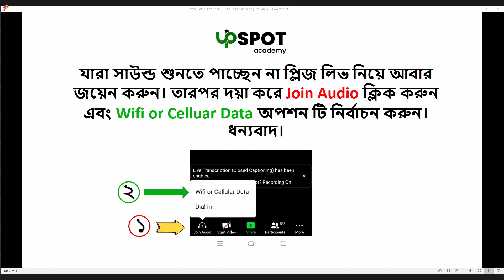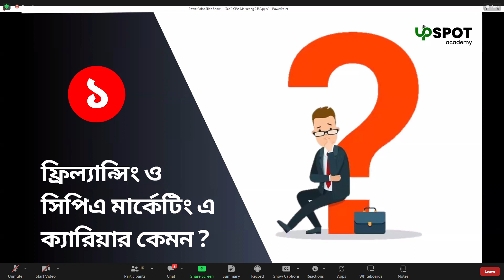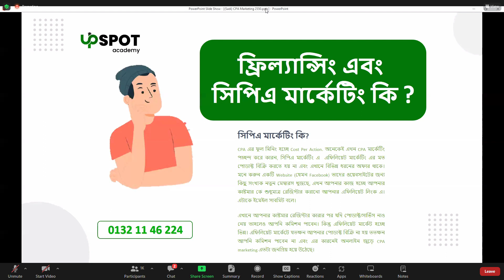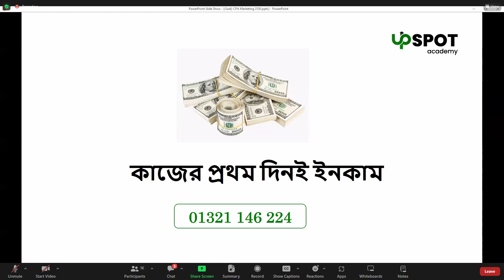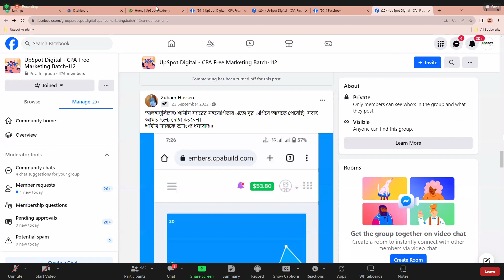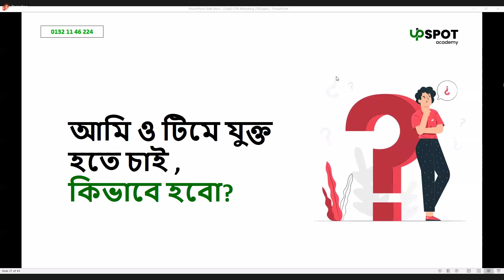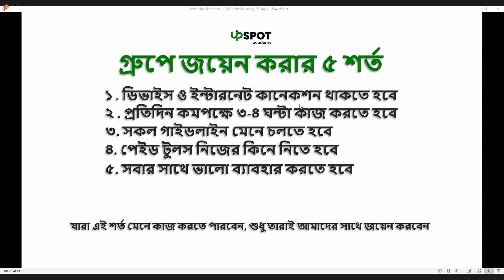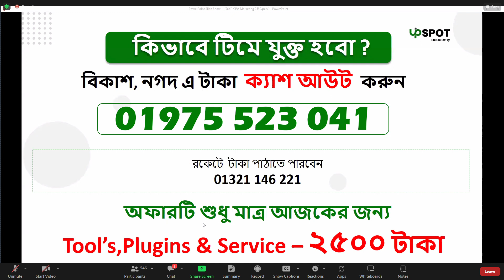Is This Real Or Scam Please Comment